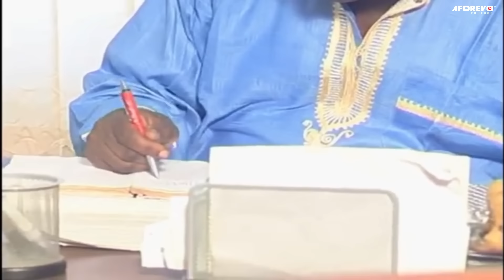THE DIAMOND CLUB 1 - I SOLD MY SOUL TO THE DEVIL FOR RICHES & WEALTH - OLD NIGERIAN AFRICAN MOVIES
In This Nigerian Movie, Stephen's elder brother brought him to the city and set him up with a business. Many years later Stephen became rich and turned his back against his brother who helped him.

Starring : Clems Ohameze, Olu Jacob, Jibola Dabor, Frank Artus

The Diamond Club Pt 1